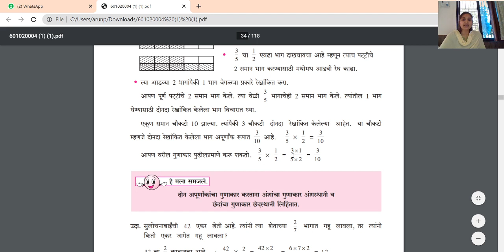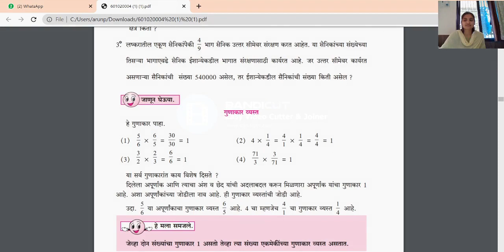CLASS 6TH APURANKANCHA GUNAKAR